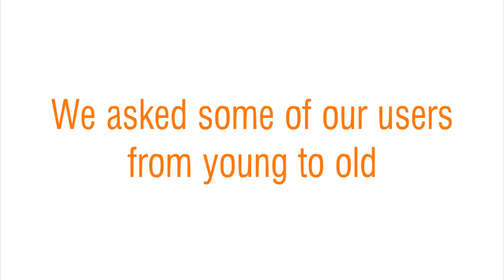What others think about using GroupMap - Testimonials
What others said about using GroupMap.

GroupMap is an online collaboration and brainstorming tool that allows facilitators engage their audience, collect their responses and show the results in real time.

From consultants to event planners to teachers and trainers, GroupMap is a really useful tool to visually organise and prioritise ideas.